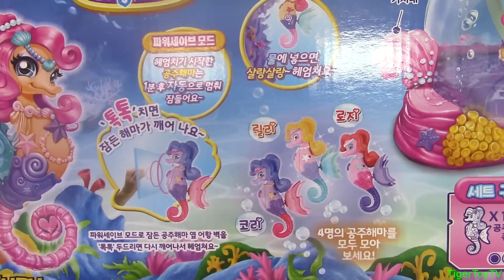인어공주와 해마공주를 계곡에서 발견했어요 [인어공주 어항세트 리뷰]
인어공주 로봇피쉬와 해마공주 로봇피쉬 어항세트를 리뷰해봅니다 너무 신기하고 재밌는 건 같아요 ^^
인어공주는 밤에더 신기하고 어항에 불이 들어와서 어두운 방에도 설치하면 아주 재밌을거 같습니다